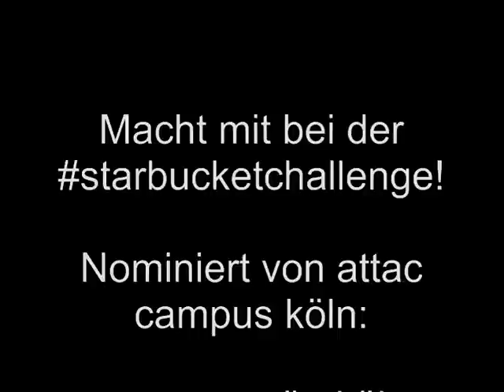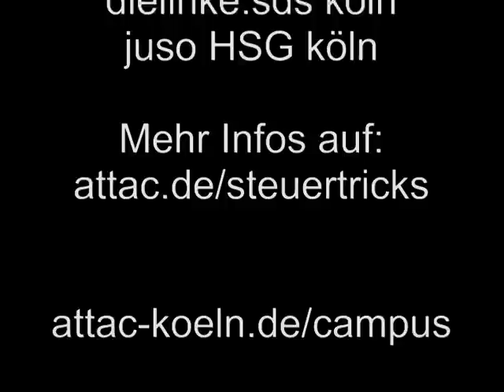StarbucketChallenge Attac Campus Köln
Die Kabarettsendung "Die Anstalt" hat zur StarbucketChallenge aufgerufen – im Kampf gegen die Steuertricks der Konzerne. Attac Campus Köln hat die Herausforderung angenommen und die Starbucks-Filiale am Kölner Friesenplatz besucht.